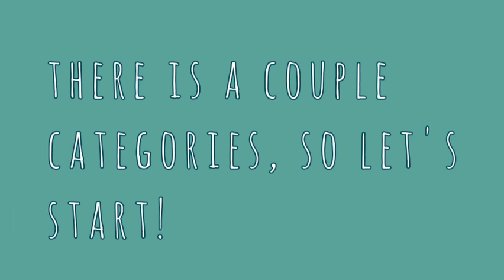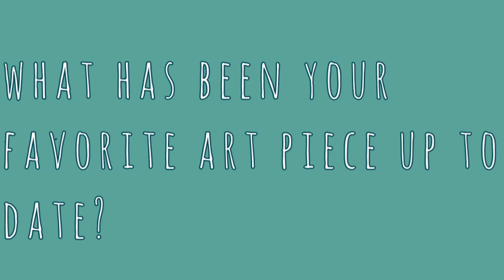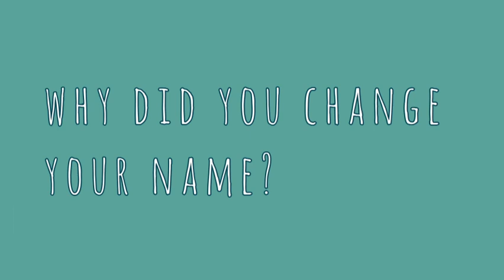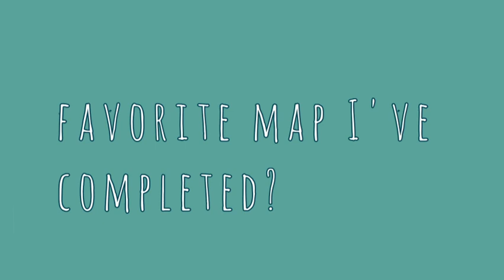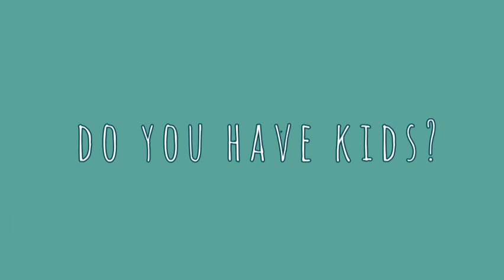🎊100+ Sub Special!!🎊 QnA [Minty-Steps]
TYSMMMMMMMMM I can't believe I made itt this far! thank you so much I appreciate each and every one of you!

Any Maps coming up?

YES AND I AM SP FRICKEN EXCITED META KNOWS WHATS UP